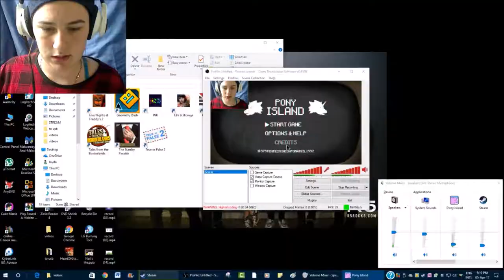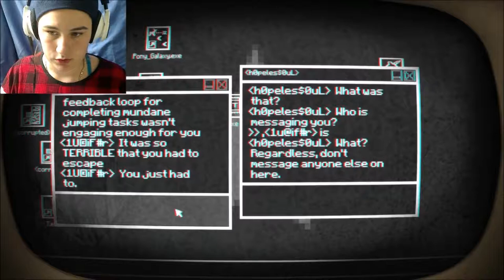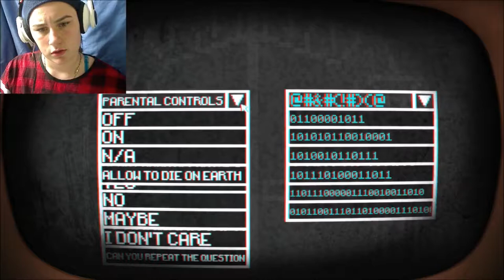HAPPINESS AND CRASHES~Pony Island #1